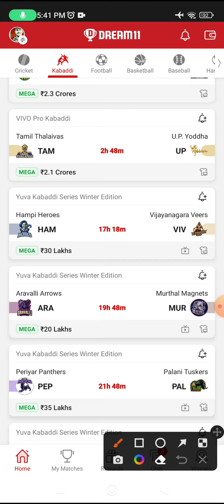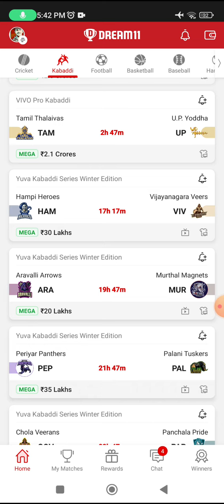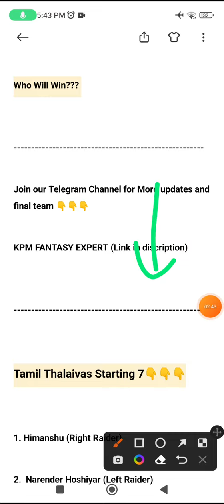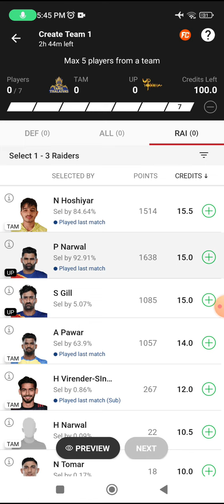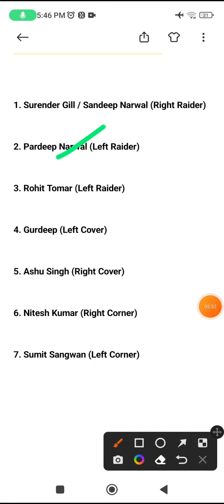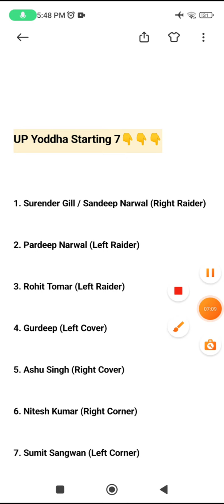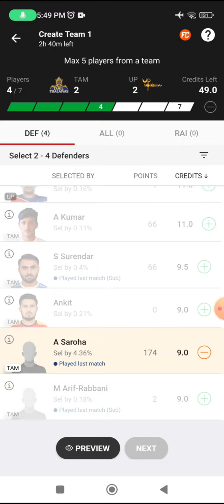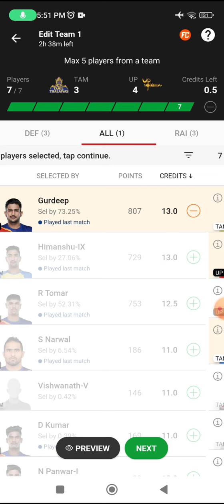TAM vs UP Today Match Dream11 Prediction, UP vs TAM Dream11 Kabaddi Team, tam vs up dream11 gl picks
tam vs up dream 11 prediction
tam vs up dream11 prediction today
tam  vs up
dream11
tam vs up dream11
dream11 fantasy
dream11 team today
tam vs up
tam vs up highlights
tam up
tam vs up match highlights
tam vs up today match dream11 team
tamil thalaivas  vs up yoddhas dream11 team
dream 11 kaise de
dream guru
dream level
dream11 prediction
dream11 tam vs up
fantasy team
tam vs up dream11 prediction today match
tam up dream team
tam up  2022
tam vs up live score today match
tam vs up today match pitch report
tam vs up dream11 prediction
tamil thalaivas vs up yoddhas
tamil thalaivas vs up yoddhas dream11
adda guru
akashvani
anurag dwivedi
Vivo Pro Kabaddi match prediction today
Kabaddi
dream 11
dream 11 team tam vs up